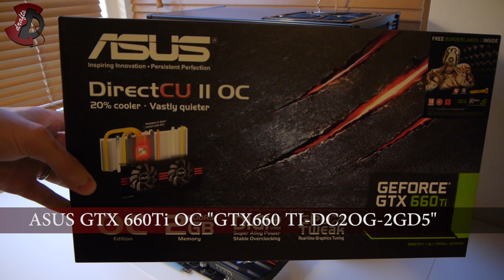ASUS NVidia GTX 660Ti OC Installation and Thoughts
Quick installation of ASUS NVidia GTX 660Ti factory Overclocked GPU into Silverstone TJ08-E case. See other videos on Ed's drafts channel for unboxing of both products.